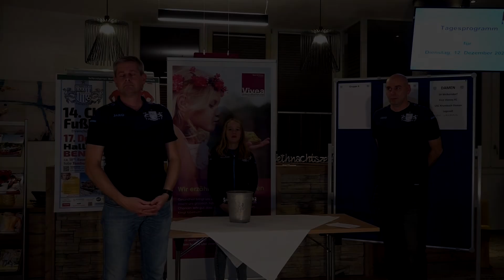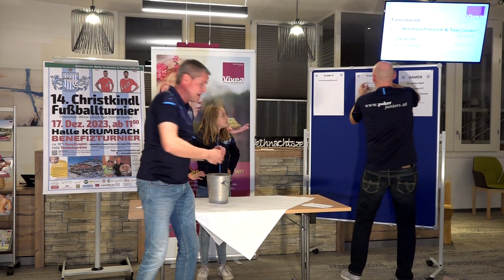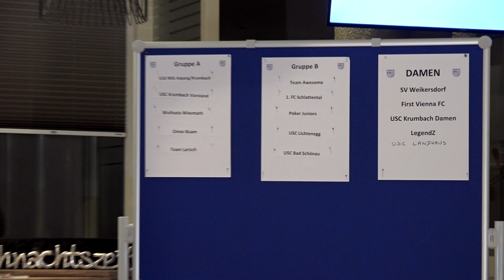Auslosung Christkindltunier 2023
Auslosung Christkindltunier 2023 in Bad Schönau Vivea Hotel zur Quelle